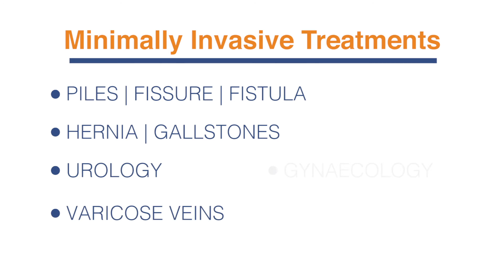Unlock 4.0 Guidelines | India Fights Coronavirus | Best Healthcare During COVID-19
The Centre's step-by-step opening up post-coronavirus lockdown has brought in major relaxations in Unlock4.0, which was unveiled on Saturday. The guidelines of Unlock 4.0 came into force from September 1.
कोरोनावायरस लॉकडाउन खत्म होने के बाद केंद्र सरकार  ने पिछले शनिवार को अनलॉक 4.0 की घोषणा की है। जिससे लोगों को बहुत राहत मिलेगी। अनलॉक 4.0 की दिशा निर्देश 1 सितंबर से पूरे देश में लागू हो चुका है।

Pristyn Care's senior doctor shares important measures to consider while following Unlock 4.0 guidelines in day-to-day life. Remember - The Key Is To Stay Safe!
प्रिस्टिन केयर के सीनियर डॉक्टर उन सभी खास उपायों के बारे में बता रहे हैं जो आपको अपने दैनिक जीवन के दौरान अनलॉक 4.0 की दिशा निर्देशों का पालन करते समय ध्यान में रखना है। ध्यान रहे - सुरक्षित रहना ही सबसे बेहतर उपाय है।

Unlock 4.0 guidelines: What’s allowed?

Metro services will resume from September 7, 2020 in a graded manner.
Social/ academic/ sports/ entertainment/ cultural/ religious/ political functions and other congregations will be permitted with a ceiling of 100 people. However, strict measures — including mandatory wearing of face masks, social distancing and thermal scanning provisions — will have to be observed.
Open air theatres will be allowed to reopen from September 21, 2020
States/Union Territories may permit upto 50% of teaching and non-teaching staff to return to schools from September 21 for online teaching-related work in areas outside containment zones.
Students from classes 9 to 12 from schools outside containment zones will be permitted to visit their faculty to clear doubts on a voluntary basis from September 21.
No restrictions will be imposed on inter-state and intra-state movement of people and goods. No separate permission or e-permits will be needed for such movement.

Considering the rapid increase in the number of positive cases and deaths across the country, many people are apprehensive about the Unlock 4.0 guidelines. Is India ready for Unlock 4.0? Here's how you can prepare and keep yourself safe. MaskIsMust! Remember to always maintain social distancing.
देश मे लगातार कोरोना से पीड़ित और मृत लोगों की बढ़ती संख्या को देखकर काफी लोग अनलॉक 4.0 की दिशा निर्देश से डरे हुए हैं। क्या भारत अनलॉक 4.0 के लिए तैयार है? हम आपको बता रहे हैं कि आप खुद को कैसे तैयार और सुरक्षित रख सकते हैं? सोशल डिस्टेंसिंग का हमेशा पालन करें।

Your health and safety is of highest priority at Pristyn Care. We are open to all surgical treatment and taking stringent measures to ensure your safety.
प्रिस्टिन केयर के लिए आपकी सुरक्षा और स्वास्थ्य सबसे अहम हैं। हम सभी सर्जिकल उपचार के लिए खुले हैं और आपकी सुरक्षा सुनिश्चित करने के लिए बेहतर से बेहतर कदम उठा रहे हैं।

Pristyn Care is a chain of clinics and partner hospitals that provides supreme quality surgical treatments for Proctology, Urology, ENT, Gynecology, Vascular, Aesthetics, Orthopedics and Ophthalmology, leveraging advanced laser and laparoscopic technologies. Pristyn Care operates in several cities including Delhi NCR, Hyderabad, Bangalore, Chennai, Kolkata, Mumbai, Pune, Bhopal, Patna, Ludhiana, Kanpur, Chandigarh, Bhubaneshwar, and Indore. Apart from the surgical healthcare, Pristyn Care provides various services like dedicated care buddy, insurance formalities in 30 minutes, free diet and exercise course and many more to ensure every patient has a hassle free surgical experience. Till date, Pristyn Care has successfully treated over 50,000 happy patients.

- No recurrence.